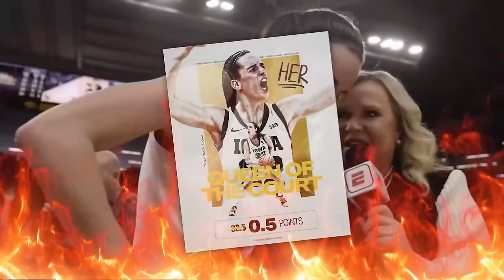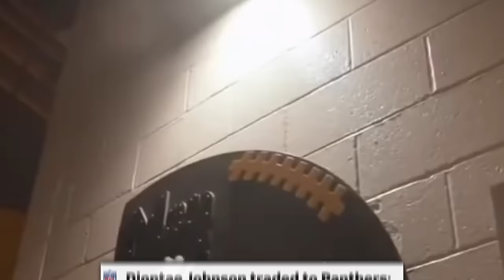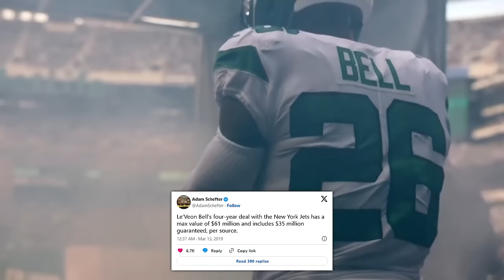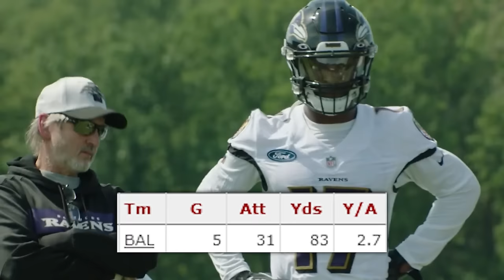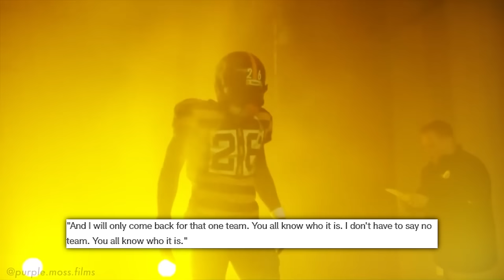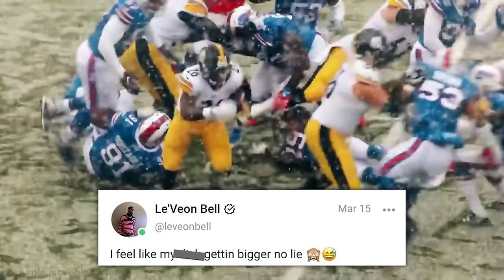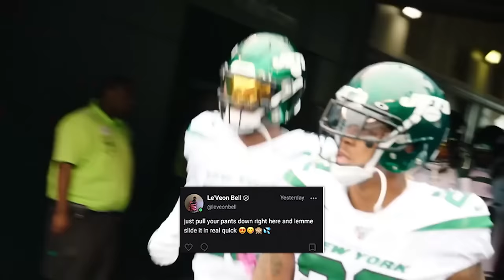Le'Veon Bell is Going Out Sad